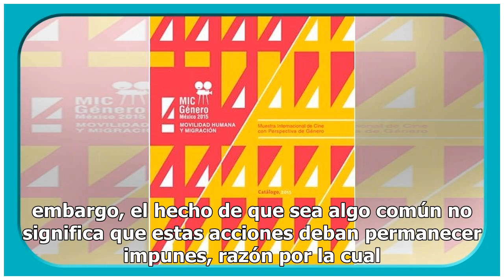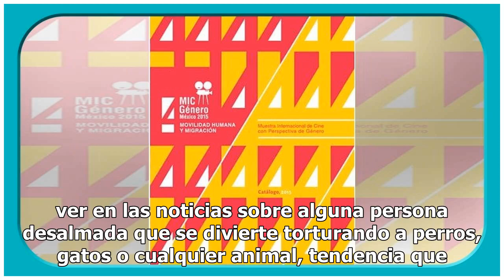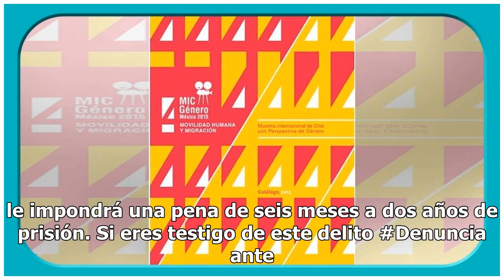¡Bravo! Edomex ya castiga el maltrato a animalitos ¡con hasta 2 años de cárcel!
Por más duro que lo sea, el maltrato animal es una realidad en nuestro país y en muchos otros; sin embargo, el hecho de que sea algo común no significa que estas acciones deban permanecer impunes, razón por la cual el Estado de México puso manos a la obra. El maltrato animal, y cualquier forma en la...